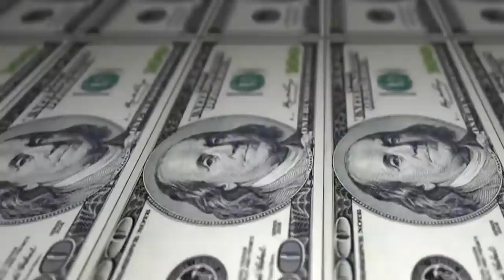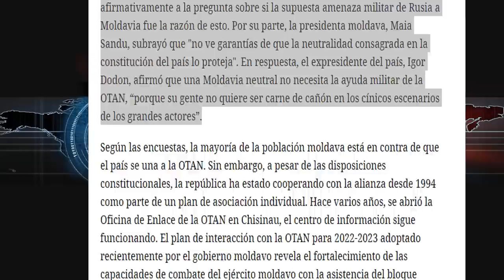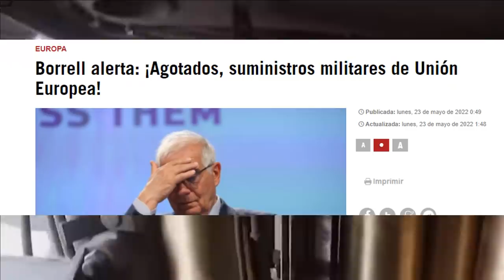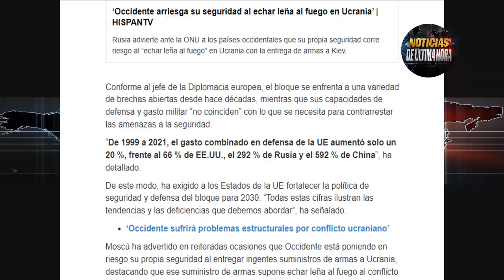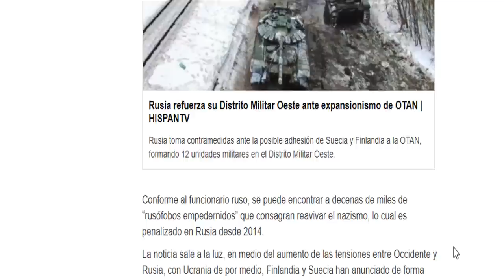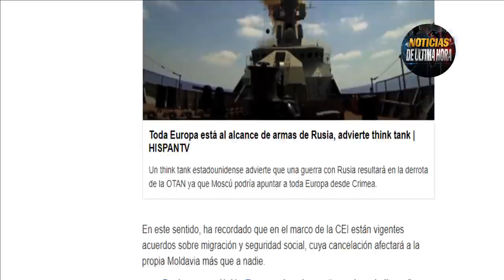EEUU Amenaz4 a XIJIN China advierte que no subestimen el poder militar Noticias ucrania 24 mayo 2022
ÚLTIMA HORA Noticias internacionales hoy 24 de mayo de 2022 ultimas noticias ucrania Rusia.
Tensión en el mundo por las fuertes declaraciones que se han suscitado en las ultimas horas por parte del presidente de los estados unidos Joe Biden respecto al conflicto China Taiwan y la contundente respuesta por parte del gabinete de xijin pin que amenaza con tomar a la isla asi sea por la fuerza y que no subestimen el poder militar del pueblo chino.
OTSC amenaza a la OTAN de responder a la expansión militar con la nueva entrada de los países como Finlandia y Suecia y advirtió que tiene todo el poderío militar para repeler esta nueva amenaza a los países aliados de Rusia .
Nuevo informe de igor Konashekov guerra Rusia ucrania.
Senador de Rusia Andrei Klimov puso en revolución las redes sociales tras declarar que va llevar una propuesta a la duma departamental para que los países rusofobos sean desnazificados como ucrania.
Noticias internacionales hoy 24 de mayo de 2022 noticias Ucrania Rusia crisis energética europa.
Noticias suecia y finlandia hoy 24 de mayo de 2022.
noticias volodimir zelensky hoy 24 de mayo de 2022
noticias ultimas ucrania rusia hoy 24 de mayo de 2022
noticias italia hoy 24 de mayo